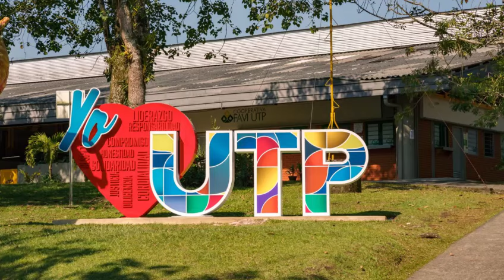Que por fin se solucione lo de la UTP, sin triquiñuelas eso si